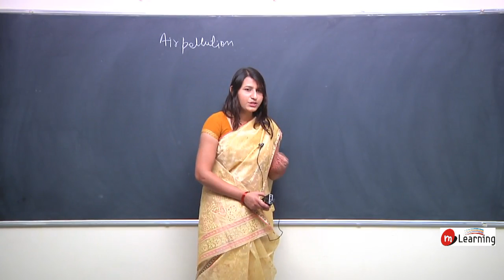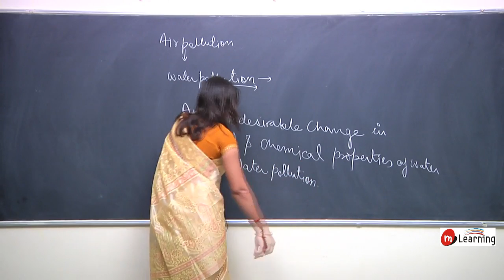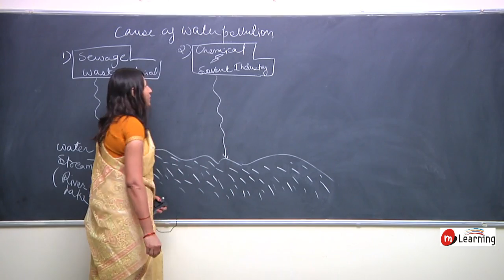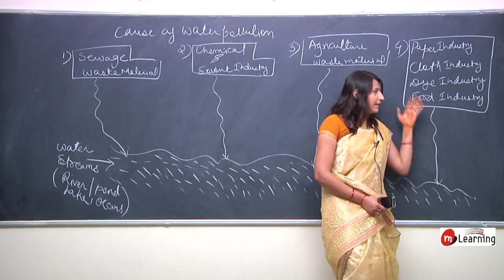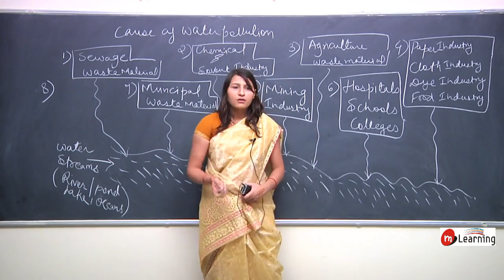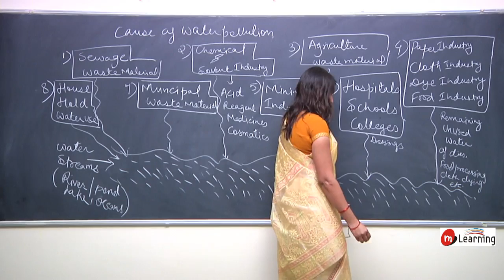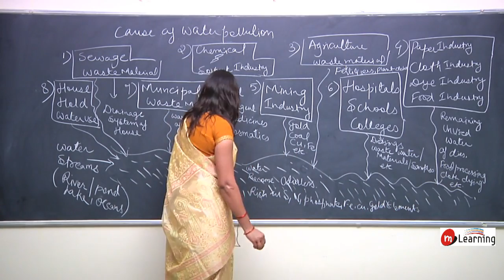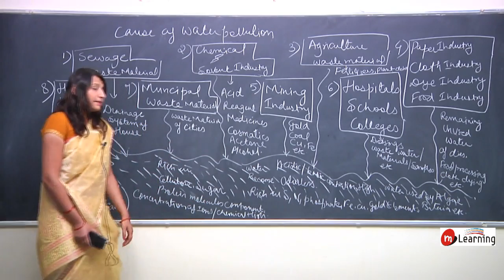Environmental Issues - 03 For Class 12th and NEET